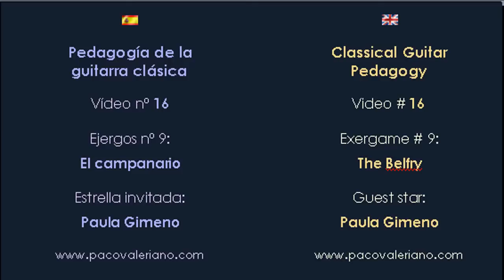Exergames # 9 "The Belfry" by Paula Gimeno. Classical Guitar Pedagogy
"The Belfry": This exercise is to the initiation of the right thumb tirando (free stroke) on the bass strings.

"El campanario": Este ejercicio es para la iniciación del pulgar de la mano derecha sobre las cuerdas graves tirando. Para más información,

More information in English and in Spanish  /  Más información en inglés y en español:

Hello, I am Paco Valeriano and I present six series of videos:

Exergames: exercises and games to start playing the guitar and get to know its basic technical. There is an explanation of each one for free in my

GuitarTracks: exercises, studies and pieces  that you will find in my book "GuitarTracks", which offers a great progressive repertory to get started in classical guitar. These videos are one excel lent complement of the book.

Guiitar Games: exercises, studies and pieces  that you will find in my book "Guitar Gmes Suite". It is a set of proposals intended to remove the label to work the technique is boring. It suggests a way to approach the technical, expressive guitar elementary theoretical concepts guitar through games so that students can assimilate the naturally and thus integrate them into their basic learning.

Notebooks: exercises, studies and pieces  that you will find in my books "Guitar Notebooks 1, 2, & 3", three notebooks for the most young students to start on guitar.

Chamber Music: pieces for different formations of guitars of beginners to intermediate levels. You can get the sheet on my website.

Solos: studies and pieces for guitar that I have composed thinking to offer a repertory for intermediate or advanced-beginner level in a "modern"  style, adapting the classical guitar to the student of today. The guitar same old up to date. You can get the sheet on my website.

Hola, soy Paco Valeriano y os presento seis series de vídeos:

Exergames (Ejergos): ejercicios y juegos para empezar a tocar la guitarra y conocer su técnica básica. Hay una explicación de cada uno de ellos gratis en mi pàgina web.

GuitarTracks:  ejercicios, estudios y piezas que encontrarás en mi libro "GuitarTracks", que ofrece un gran repertorio progresivo para iniciarse en la guitarra clásica. Estos vídeos son un complemento más del libro.  Puedes comprarlo en mi web.

Guitar Games (Juegos de guitarra):  ejercicios, juegos, estudios y piezas que encontrarás en mi libro "Suite de guitarjuegos". Este libro es un conjunto de propuestas que pretende quitar la etiqueta que trabajar la técnica es aburrido. Plantea una manera de aproximarse a los conceptos técnicos, expresivos y teóricos elementales de la guitarra por medio de juegos para que el alumno los pueda asimilar de forma natural y así integrarlos en su aprendizaje básico. Puedes conseguirlo en mi web.

Notebooks (Cuadernos):  ejercicios, estudios y piezas que encontrarás en mi libro "Cuadernos de guitarra 1, 2 y 3", tres cuadernos para que los más pequeños se inicien en la guitarra. Puedes comprarlos en mi web.

Chamber Music (Música de cámara): obras para diferentes formaciones de guitarras de niveles de principiante a intermedio. Encontrarás las partituras están en mi web.

Solos: estudios y piezas para guitarra que he compuesto pensando en ofrecer un repertorio para nivel intermedio o principiante-avanzado con un estilo "moderno", adaptando  la guitarra clásica al alumno de hoy. La guitarra de siempre puesta al día. Encontrarás las partituras en mi web.